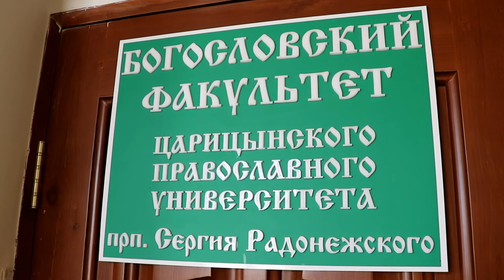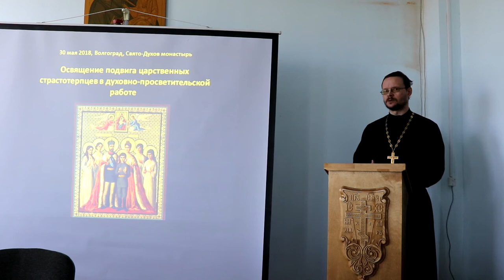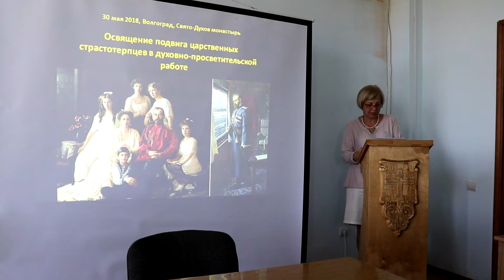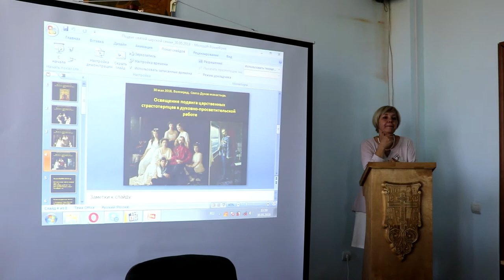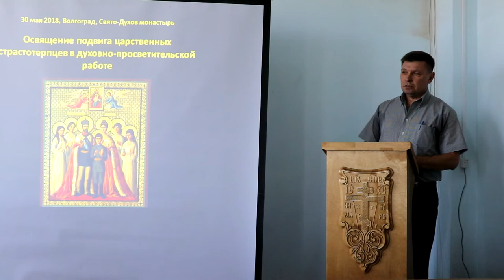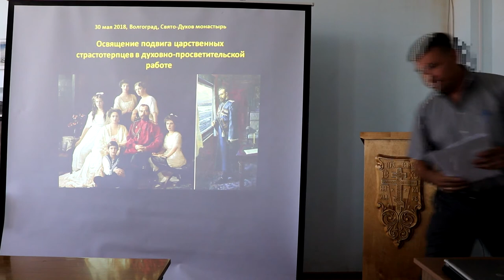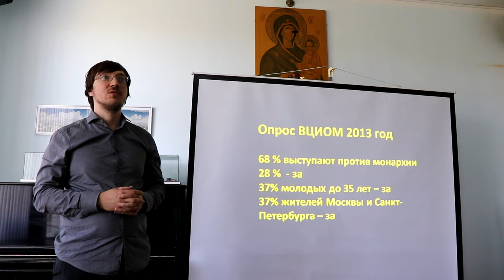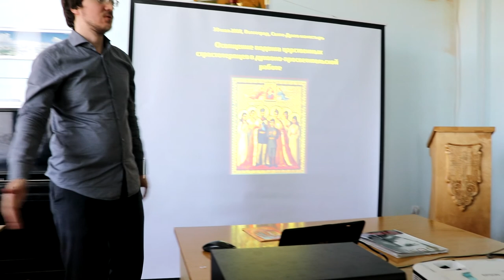Семинар «Освещение подвига царственных страстотерпцев в духовно-просветительской работе».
30 мая 2018 года в 10:00 в Свято-Духовом монастыре Волгограда на площадке богословского факультета Царицынского православного университета прошел семинар на тему «Освещение подвига царственных страстотерпцев в духовно-просветительской работе». Организатор семинара: Центр подготовки церковных специалистов Волгоградской епархии. Ведущим семинара выступил Злобин Максим Анатольевич, аспирант Московской православной духовной академии.

В мероприятии приняло участие около 20 чел. Оно прошло очень динамично, было выслушано несколько докладов на важные и интересные темы. Было особенно заметно, что тема семинара близка как докладчикам, так и слушателям, среди которых было немало священников.

Во вступительном слове ведущий семинара Злобин Максим подчеркнул то, что тема жизни и подвига царской семьи, а также последствий отречения русского народа от богоустановленной монархической формы правления недостаточно глубоко осмыслены православными людьми, которые до сих пор во многом находятся в плену советских, а теперь и западных антихристианских духовно-политических стереотипов.

Максим Анатольевич выразил надежду на то, что новые поколения русских людей смогут более полно осмыслить подвиг святого царя Николая и святой царской семьи и сделать соответствующие исторические выводы, понять необходимость восстановления монархии в России, ее обязательность для духовного возрождения Руси, и сделать решительные шаги в этом направлении.

Воспитанию детей в царской семье был посвящен доклад Колосковой Инны Викторовны, кандидата педагогических наук, преподавателя Центра подготовки церковных специалистов и Царицынского православного университета им. Сергия Радонежского. Она подробно рассказала о принципах воспитания детей в царской семье, описала ту по-настоящему христианскую любвеобильную атмосферу, царившую в августейшей семье, которая, однако, сочеталась с беспрекословным послушанием главе - царю Николаю. В завершении своего обширного и интересного доклада Инна Викторовна продемонстрировала трогательный видеосюжет на песню о царской семье.

В заключительном слове. ведущий семинара Злобин Максим озвучил статистику, свидетельствующую о росте популярности монархической идеи среди современных жителей России, особенно среди молодежи и жителей двух столиц - Москвы и Санкт-Петербурга.

В завершении ведущий предложил закончить семинар соборной молитвой к святому царю Николаю и святым членам его семьи, что и было сделано с Божией помощью.